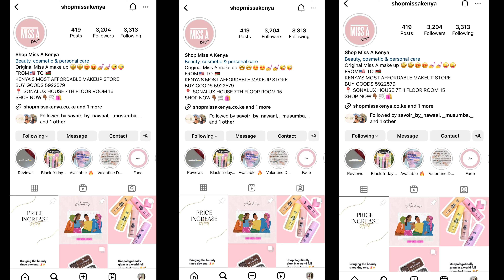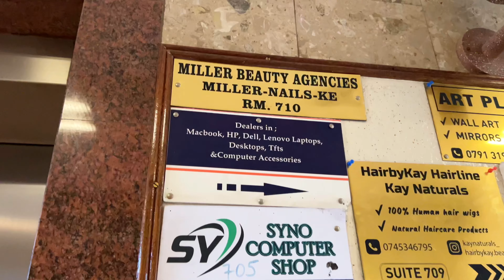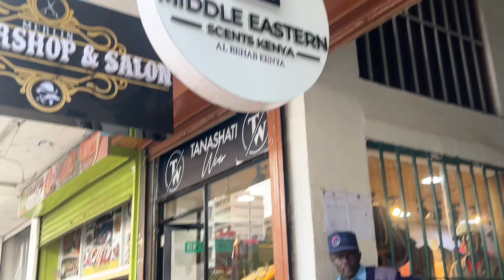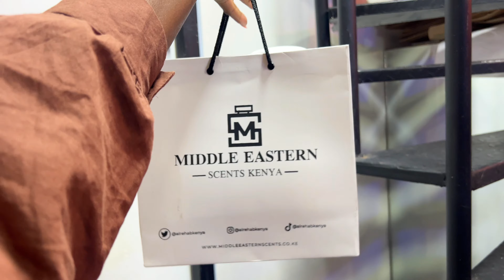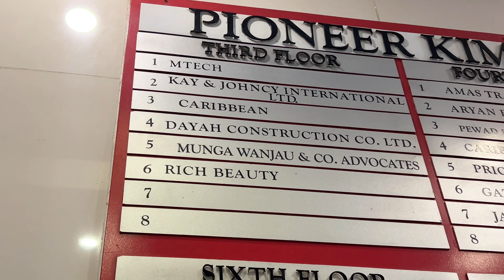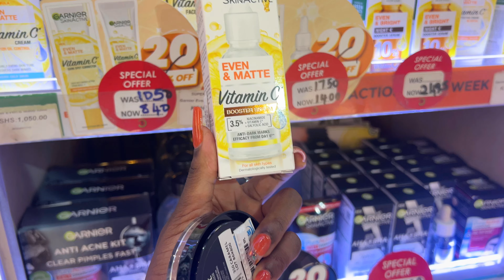BEST ARABIAN PERFUMES | SPOILING MYSELF WITH GIFTS ,Makeup RESTOCK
Where to buy Arabian scents in Nairobi most affordable.

For a more intimate relationship:

Name: Patience Mueni

Where I am from : Kenya

Brand: YouTube content creator

Livings in : Nairobi,kenya

Shoots on :iphone 13 pro max

Thumbnails :Canva

I create content based on FOOD |YOUTUBE IDEAS | TRAVEL | DIY | SKINCARE | LIFESTYLE.